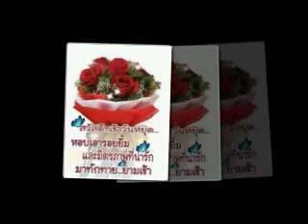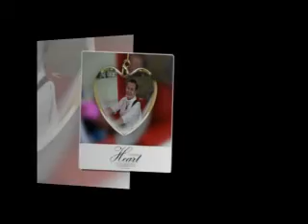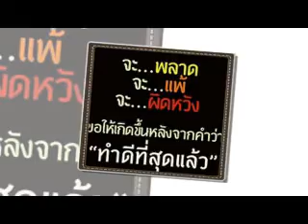" เพลงข้างหลังภาพ แทนคำคิดถึง จาก แม่เปเป้"